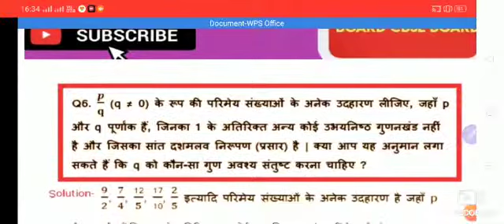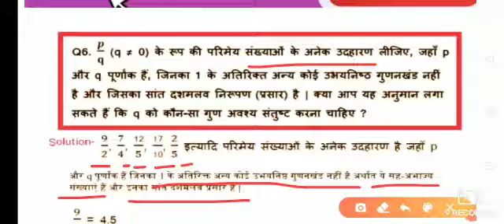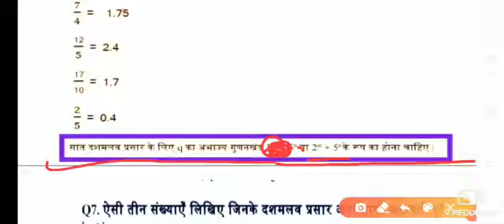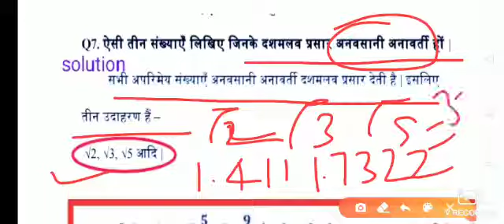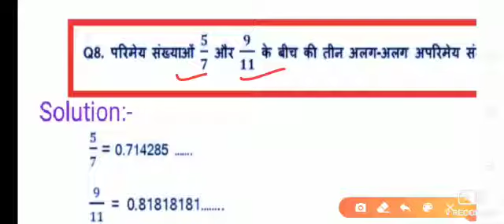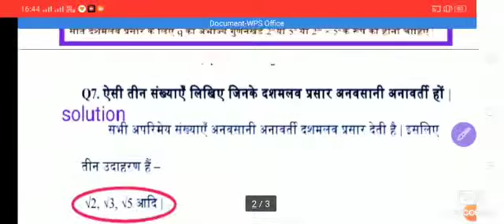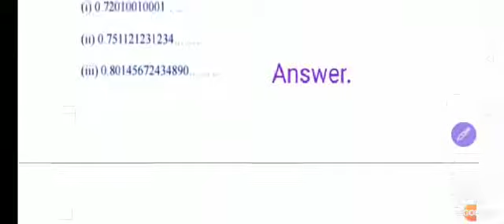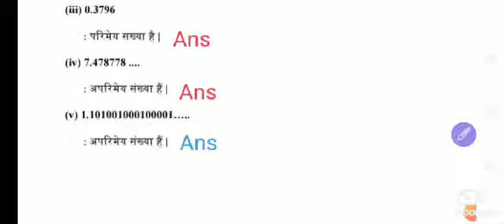संख्या पद्धति । Number System । Class 9th । UP Board । Ncert Solutions ।